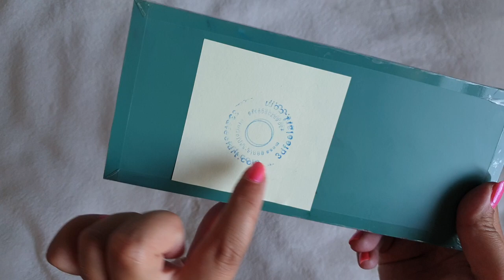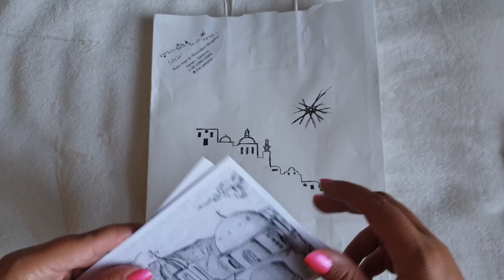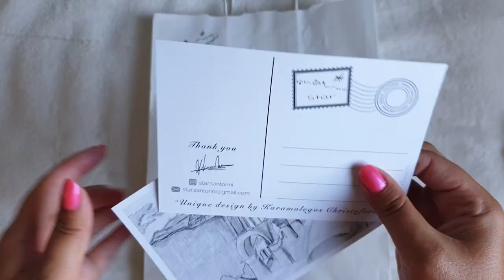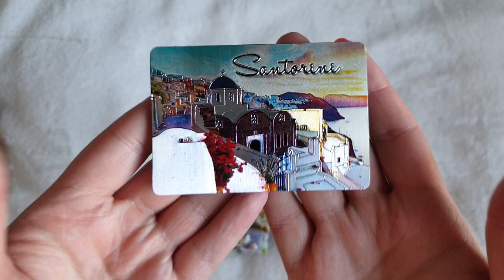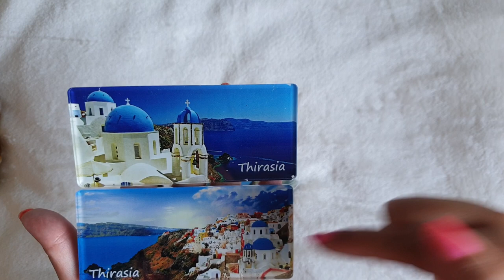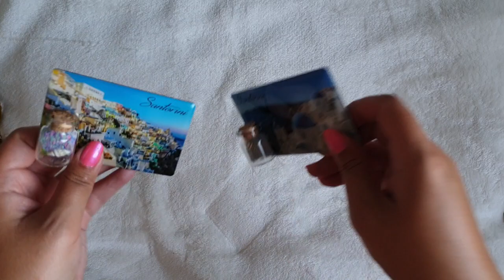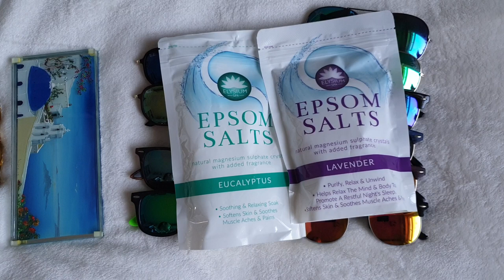Holiday Haul | Santorini, Greece | Art, Sunglasses & Souvenirs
The few bits and pieces I picked up on holiday, apologies for my reflection in the glasses I would have done my hair if I'd known hahaha 🤣